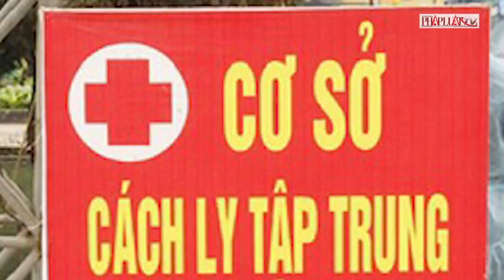Trốn cách ly còn livestream Facebook, bị phạt 5 triệu đồng - PLO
Người phụ nữ bị công an xử phạt 5 triệu đồng vì trốn khỏi nơi cách ly (tại nhà) rồi livestream trên Facebook.